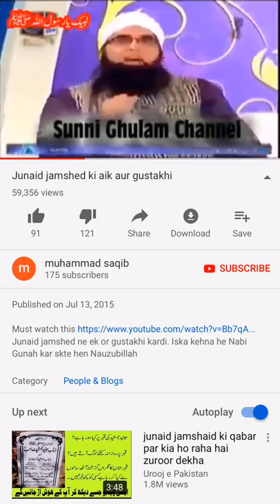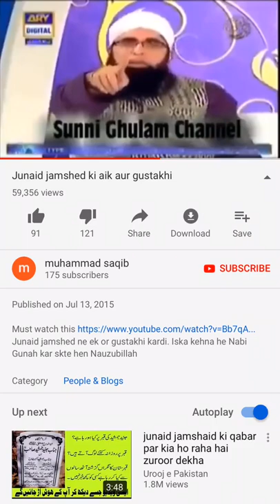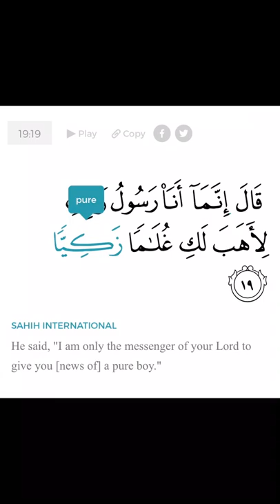Samie Samson vs Junaid Jamshed & Molana Tariq Jameel Topic Sins Of Mohammad